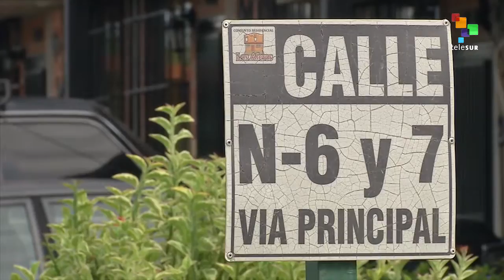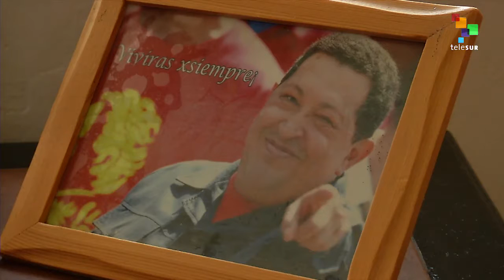Venezuelans find a way round the shortages provoked by the economic war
One of the images of Venezuela presented by the international press is of a humanitarian crisis provoked by food shortages. Isobel Finbow is in Caracas to find out whether that really is the case, and how Venezuelans are coping